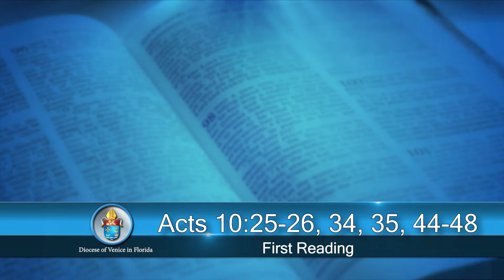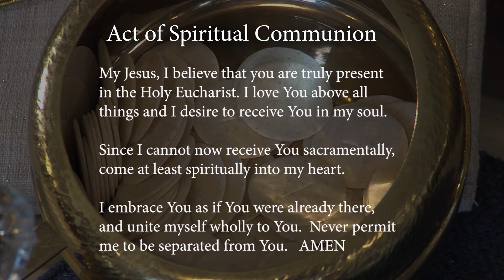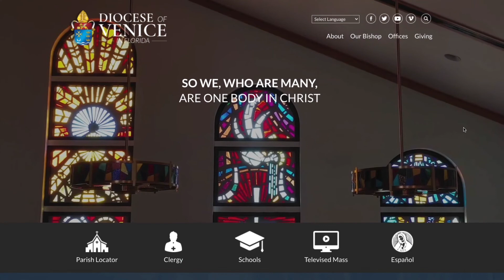5921 TV Mass FOX4